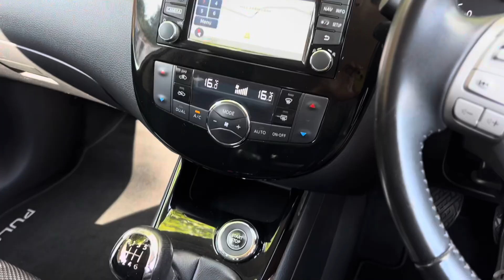Nissan Pulsar 1.2 DIG-T N-Connecta Euro 6 (s/s) 5dr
The car will also come with a comprehensive 6-month warranty (With the option to extend this for only £249) as well as an Experian clear history certificate. All of our cars are subject to a thorough independent inspection and safety check prior to sale to ensure we only retail the highest quality of vehicles. Please feel free to also call or email out of business hours as we will usually still be available to help you with your enquiry. All major credit & debit cards accepted. Allen & Forey Cars Ltd
Hill Farm Industrial Estate
Hill Farm Lane
Chalfont St Giles
Buckinghamshire